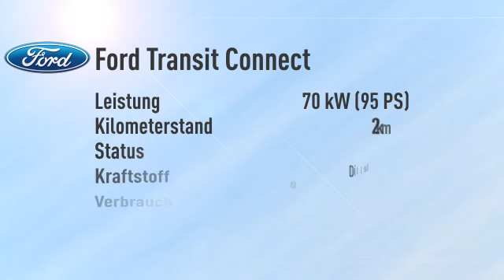Ford Transit Connect Transit Connect Kasten 200 L1 -26%